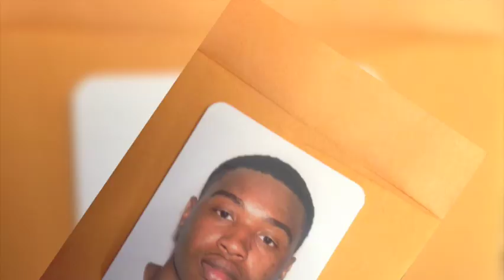hot new trap artist crushes new beat : zayvon_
The 3rd entry to my video journal. For the past week i've been improving my breath control and trying new ways to get more quality sound out of myself whiles keeping that dancehall rhythm.

have a quick look of what ive been up and I peek into the places ive been

Artist
zayvon_

instrumental by:
Beast Inside Beats: